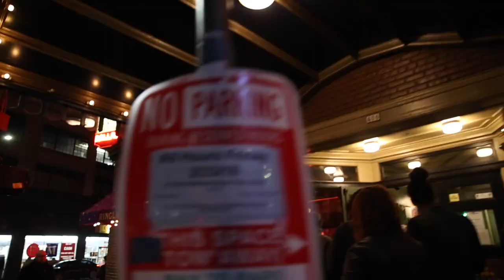Mat Kearney - CRAZYTALK Tour Highlights (Portland // Eugene // Boise // Salt Lake City)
Mat Kearney live in Portland, Eugene, Boise, and Salt Lake City